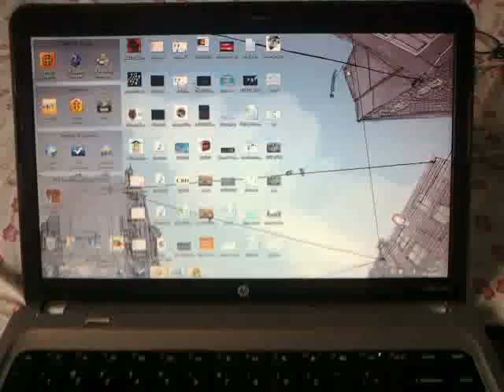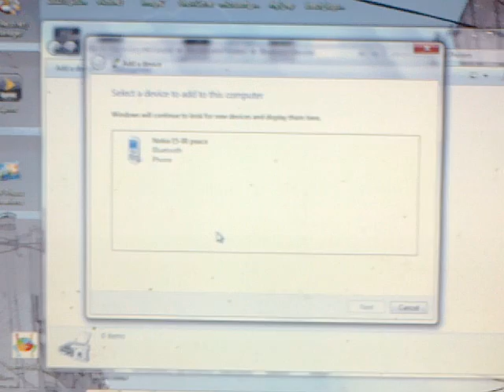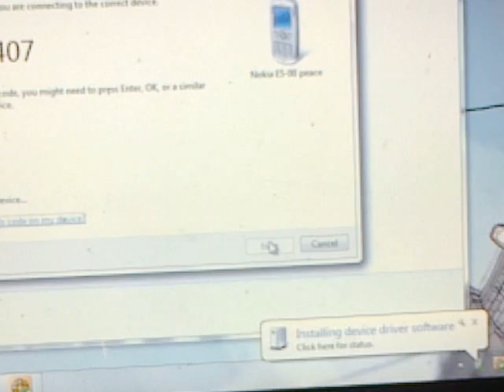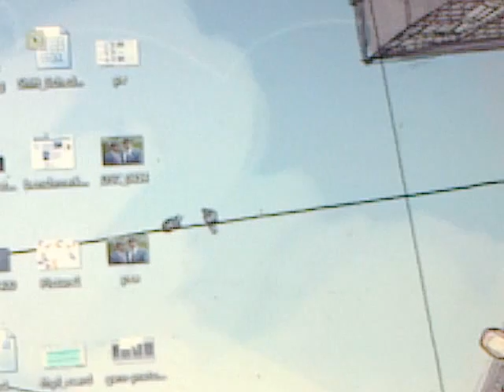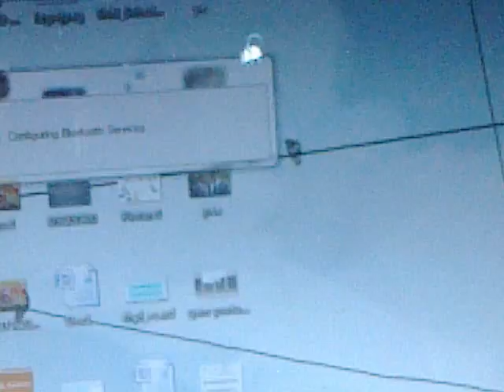History of Bluetooth-Laptop and Mobile Connectivity